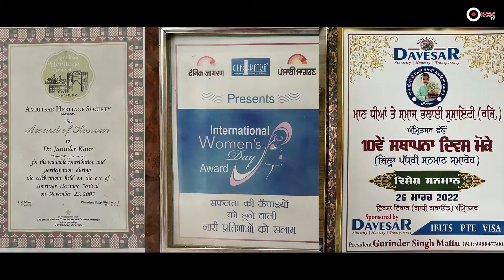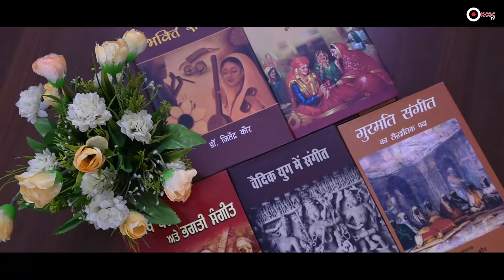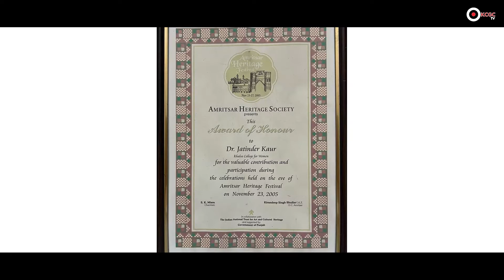Chaa Te Gallan Episode 4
An Interview with Dr.Jatinder Kaur, Asso. Professor, Khalsa College for Women, Amritsar